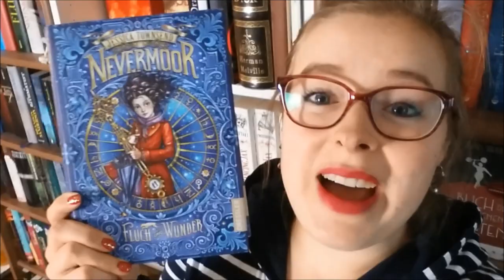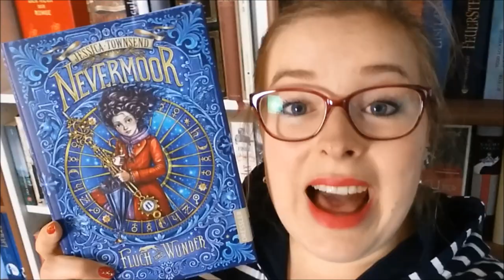Bücher - Casting | And the winner is...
Euer abschließendes Voting:

"Nevermoor" - 10 Stimmen

"Totengräbersohn" - 4 Stimmen

"Odinskind" - 3 Stimmen

"Das Lavendelzimmer" - 1 Stimme

"Das Haus der Monster" - 1 Stimme